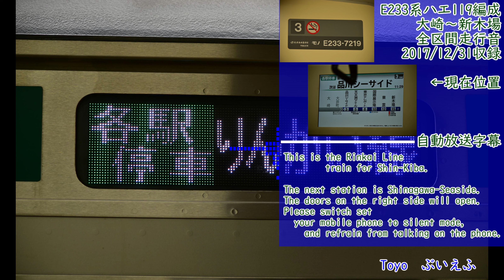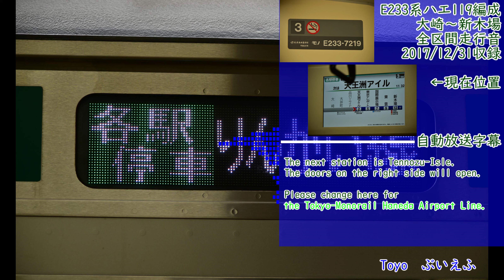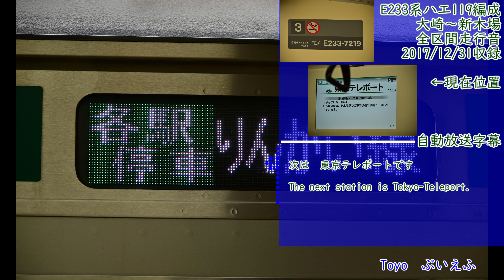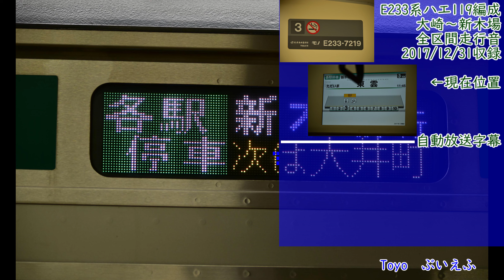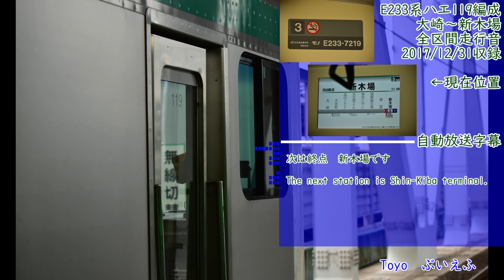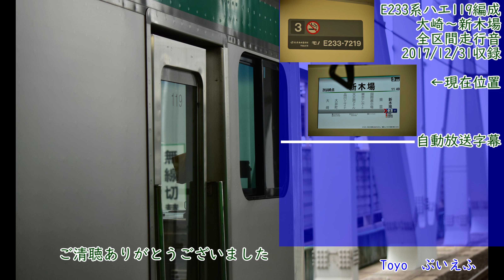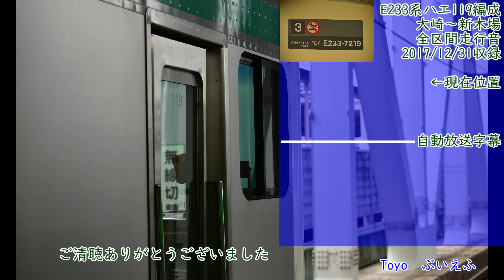【C93開催中収録】E233系ハエ119編成 大崎～新木場 全区間走行音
ご清聴ありがとうございます
2017年冬の「コミックマーケット93」開催期間中に収録したりんかい線内ピストン運用の新木場ゆき全区間走行音です
国際展示場での25km/h制限がコミケ開催中の名物となっております
また先に発車した大崎始発の列車が新木場駅で発煙トラブルを起こしたために、国際展示場と東雲にて抑止がかかります

おまけ画像は収録前後で撮影したものと、LCD車内案内装置を使用しております
雑音はそこまで多くないと思われます
自動放送字幕を今回も付けておりますが、出口案内などが間違っている可能性があります
また、動画内では「コミックマーケット94」と記載しておりますが、正しくは「コミックマーケット93」です
以上の点ご了承ください

それでは約30分の走行音をお楽しみくださいませ

（発煙該当車が収録電より後に入線してるくせにこれで後悔したというのはここだけの話）